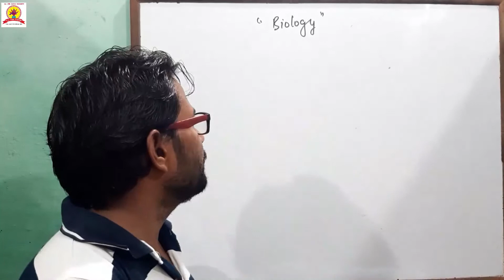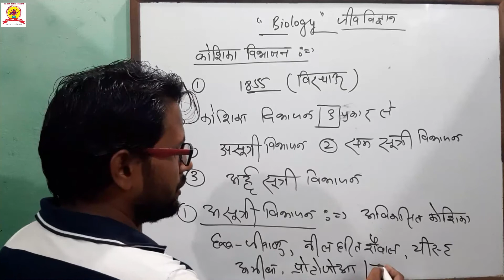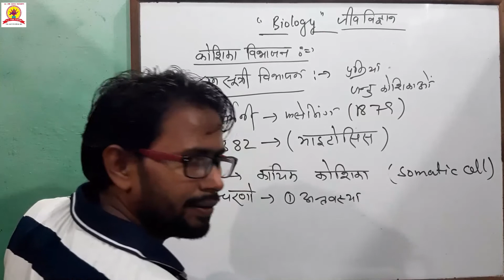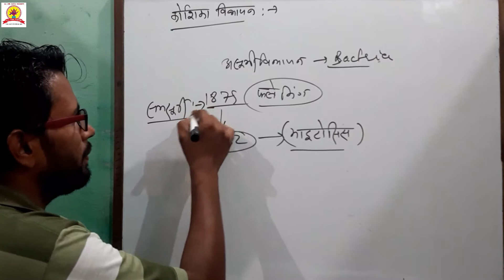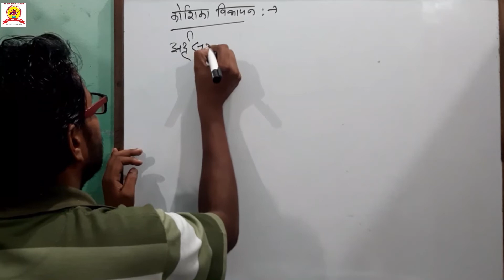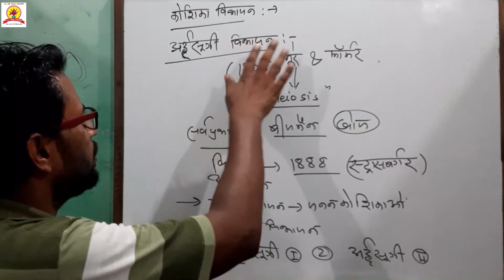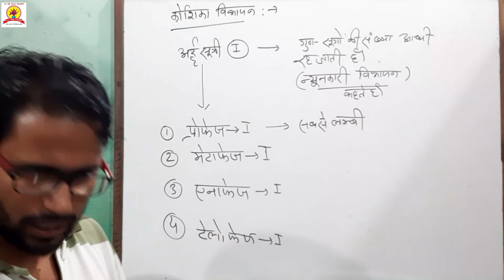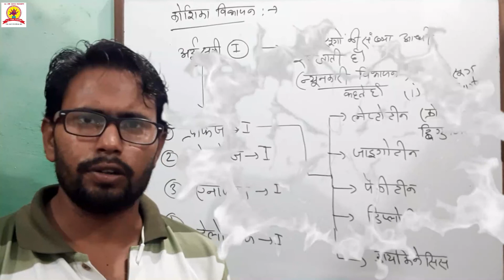Biology जीव विज्ञान ( Delhi police, UP Jail warden most important ) Part 7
SSC RAILWAY(NTPC, GROUP D) UP POLICE, DELHI POLICE,UP JAIL WARDEN BANK for all competition

And 12th Level

ALL TIME CLASSES SAHARANPUR